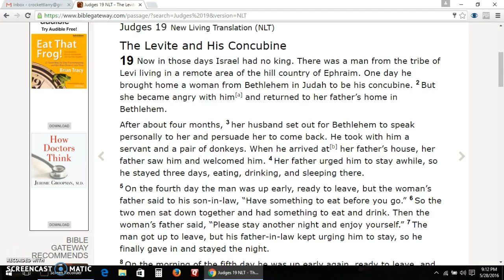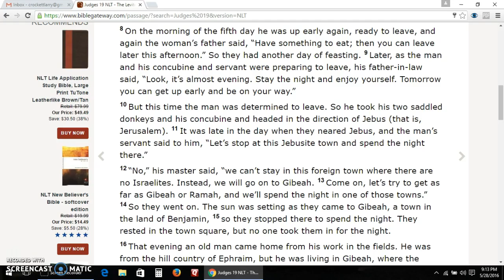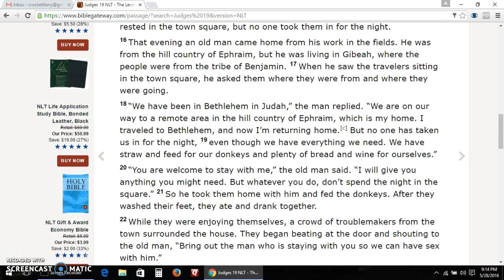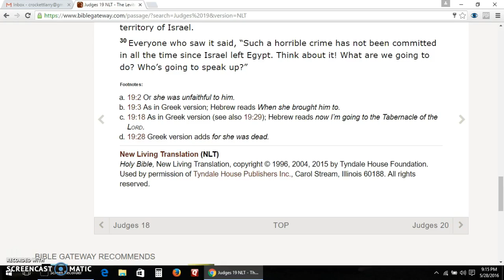Judges 19 New Living Translation